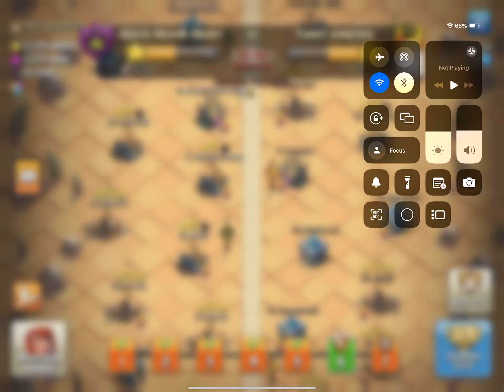Clash of Clans #339 on iPad Pro 12.9 inch (Anyhow Play Edition)